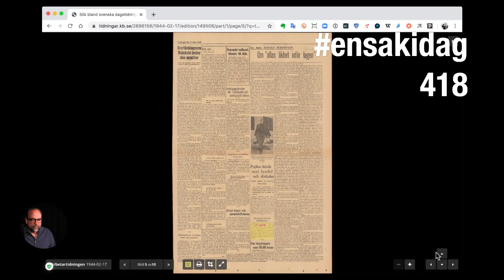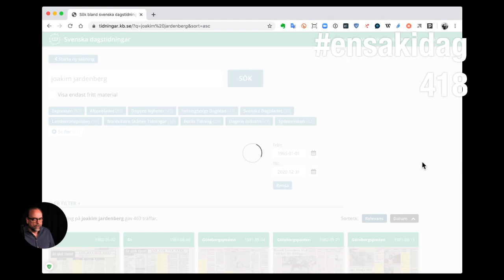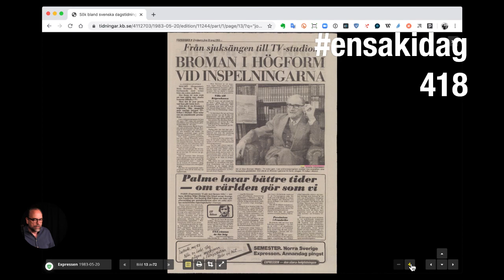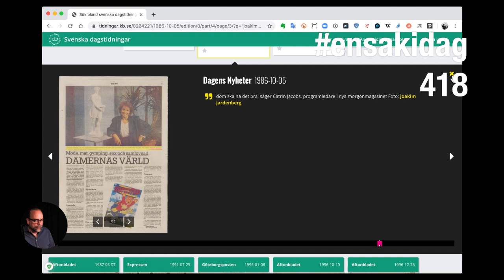418. tidningar.kb.se: en fantastisk tjänst, men det finns en twist...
418. tidningar.kb.se: en fantastisk tjänst, men det finns en twist...
Svenska Dagstidningar* är en makalös manick med 27 miljoner sökbara sidor från våra dagstidningar, som ligger hos Kungliga Biblioteket. Nu har man förnyat avtalet med ”rättighetshavarna” så den är FRITT tillgänglig fram till den 31 maj. Men den borde ju alltid vara allas vår att använda. Eller hur? Let’s make it happen!

* Svenska Dagstidningar innehåller drygt 27 miljoner digitaliserade sidor, från 1600-talet fram till början av 2020. I tjänsten finns hela utgivningen av Aftonbladet, Dagens industri, Dagens nyheter, Expressen och Svenska dagbladet. Dessutom finns ytterligare cirka 900 tidningstitlar som i olika grad har digitaliserats av KB.

(Förresten, en produktionsnotis: så fruktansvärt dåligt att jag inte tänker på att släcka ner det feta lagret med ensakidag 418 när jag skärmdelar. Förlåt mig!)